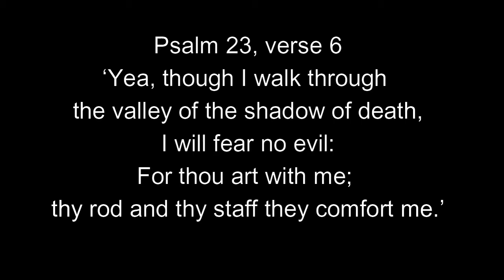Walking in the Wilderness with Jesus - A Short Lenten Reflection Monday March 22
Bill King, a Diocesan Reader in Athy, provides today's short reflection for Lent (Monday March 22).
Bill's reflection is based on Psalm 23, verse 6: ‘Yea, though I walk through the valley of the shadow of death, I will fear no evil: For thou art with me; thy rod and thy staff they comfort me.’
Join us every day during Lent for a thought for the day from our Diocesan Readers. Archbishop Michael Jackson gives the reflections on Sundays.